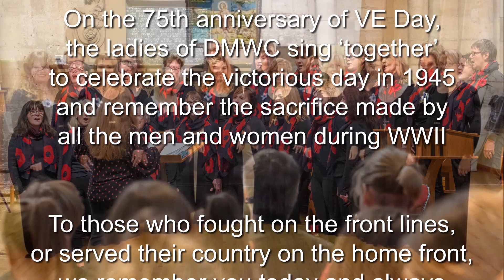Abide With Me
Recording individually from our homes across North Yorkshire, Dishforth Military Wives Choir formed a virtual choir, proving you don’t have to be ‘together’ to feel ‘Stronger Together’.

Premiered on 8 May 2020 as part of Ripon Cathedral's streamed service for VE Day.

With thanks to Helen Tabor, Richard Egan, Andy Dawson and Joseph Priestley for their photography and Sally DeFord for her music.